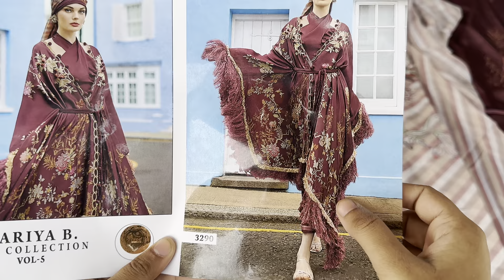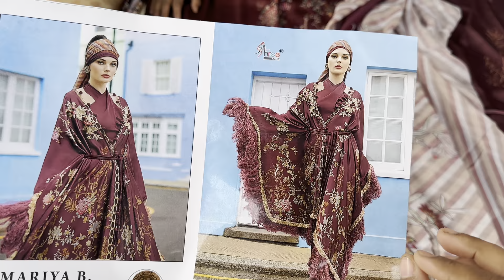MARIA B. SILK DESIGNS @1150/-✨BY SHREE FABS •PAKI REPLICA • SHIPPING FREE • 👈🏻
*MARIA B SILK COLLECTION VOL-05*

TOP - PURE JAPAN SATIN
DIGITAL PRINT WITH EXCLUSIVE PATCHES EMBROIDERY

BOTTOM - DULL SANTOON

DUPPTA - TABBY SILK

*RATE :- 1150/- (SHIPPING FREE) 🔥